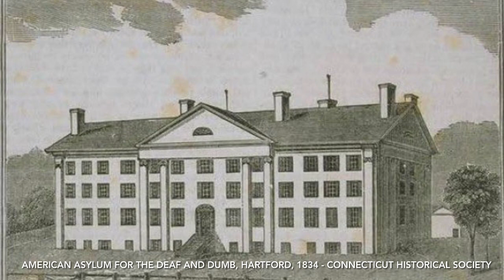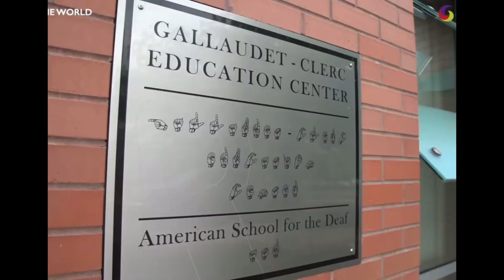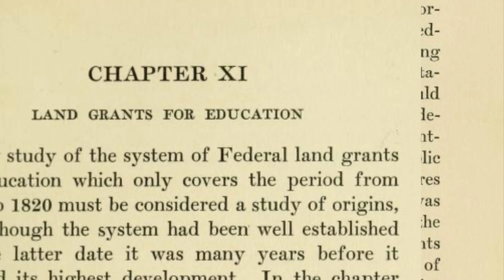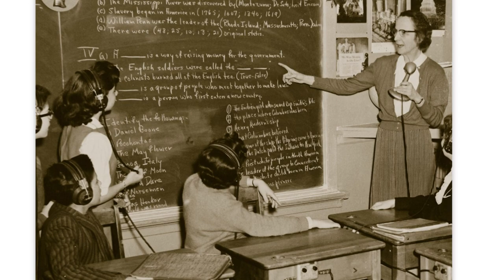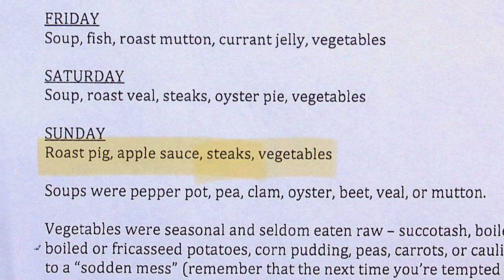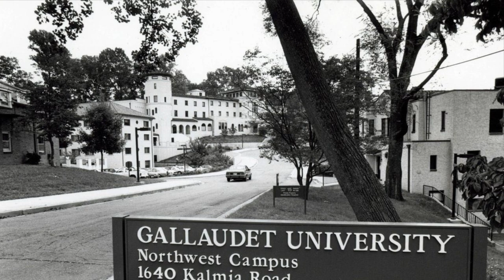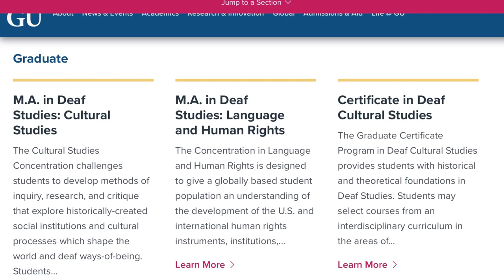The First American School for the Deaf: Documentary